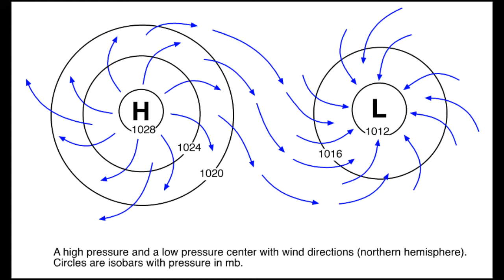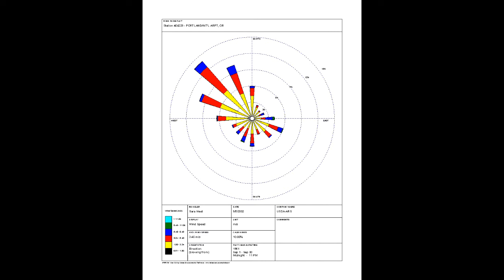Why am I riding from East to West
An overview of why I have chosen to ride my bicycle from East to West across the USA